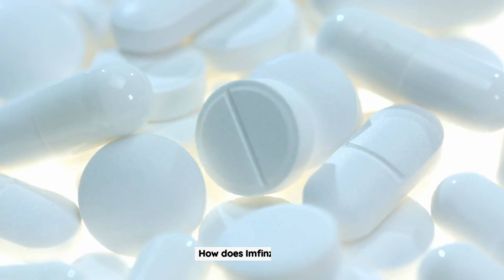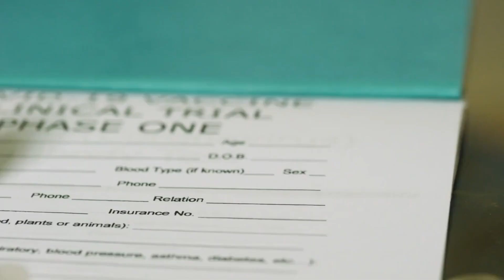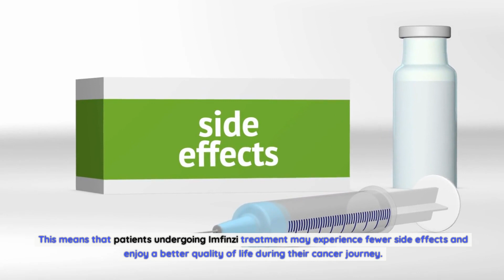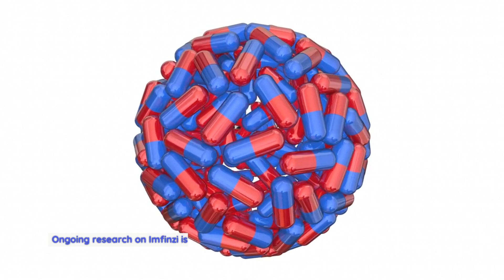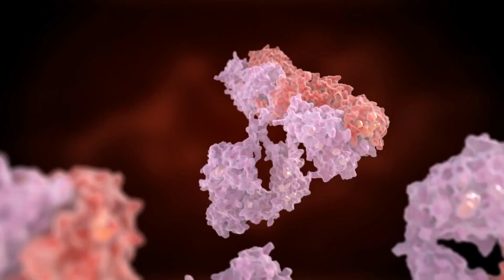Imfinzi Uses: Guide to Understanding the Many Benefits of this Breakthrough Immunotherapy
How does Imfinzi work?.
Imfinzi, also known as durvalumab, is a monoclonal antibody that works by blocking a specific protein called PD-L1 (programmed death-ligand 1). PD-L1 is often found on the surface of cancer cells, and its interaction with another protein called PD-1 (programmed cell death protein 1) can inhibit the body's immune response against these cancer cells. By blocking the PD-L1 protein, Imfinzi allows the immune system to recognize and attack cancer cells more effectively. This approach is known as immune checkpoint inhibition and has shown great promise in the field of cancer immunotherapy.

Benefits of Imfinzi in cancer treatment.
Imfinzi offers a range of benefits in the treatment of various types of cancer. One of the primary advantages is its ability to extend survival rates in patients. Clinical trials have shown that Imfinzi, when used as a maintenance treatment in patients with locally advanced, unresectable non-small cell lung cancer (NSCLC), can significantly improve overall survival compared to placebo. This means that Imfinzi can provide patients with valuable extra time to spend with their loved ones and pursue their passions.

Another significant benefit of Imfinzi is its potential to improve the quality of life for cancer patients. Traditional cancer treatments such as chemotherapy often come with severe side effects that can greatly impact a patient's well-being. Imfinzi, on the other hand, has demonstrated a favorable safety profile and a lower incidence of treatment-related adverse events. This means that patients undergoing Imfinzi treatment may experience fewer side effects and enjoy a better quality of life during their cancer journey.

Imfinzi's effectiveness in different types of cancers.
Imfinzi has shown remarkable effectiveness in various types of cancers, making it a versatile treatment option for patients across different disease areas. In the field of lung cancer, Imfinzi has been approved for the treatment of unresectable stage III NSCLC, where it has demonstrated a significant improvement in progression-free survival. This means that Imfinzi can effectively delay the progression of the disease, giving patients a better chance at successfully managing their cancer.
Potential side effects of Imfinzi.
While Imfinzi has shown a favorable safety profile, like any medical treatment, it does come with potential side effects. The most common side effects observed in patients receiving Imfinzi include fatigue, cough, rash, musculoskeletal pain, and diarrhea. These side effects are generally manageable and can be effectively addressed by healthcare professionals. It is essential for patients to communicate any symptoms they experience to their healthcare team to ensure appropriate management and support throughout the treatment process.